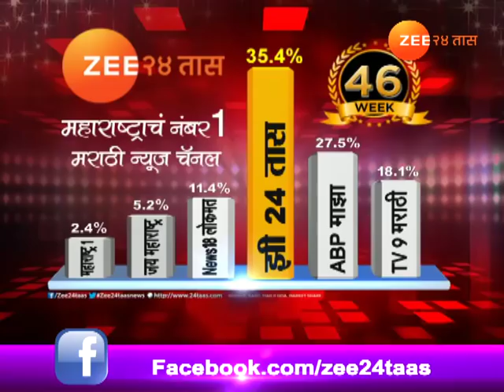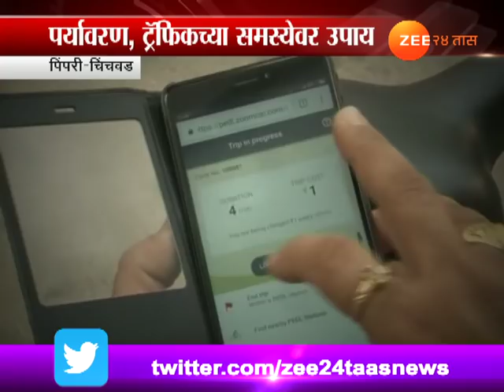Pimpri Chinchvad Cycle Rally Solution On Traffic And Enviornment Pollution